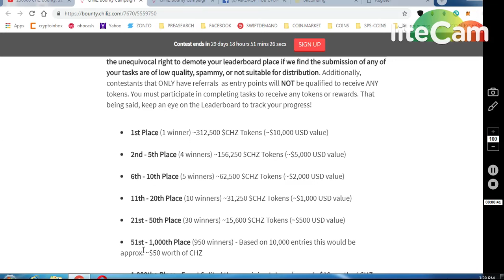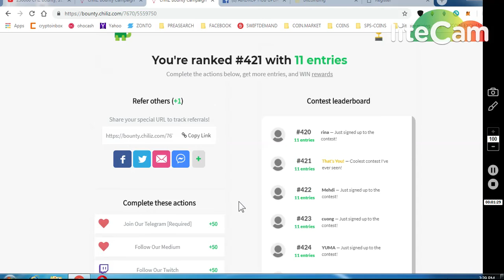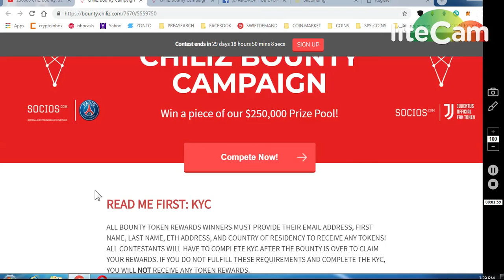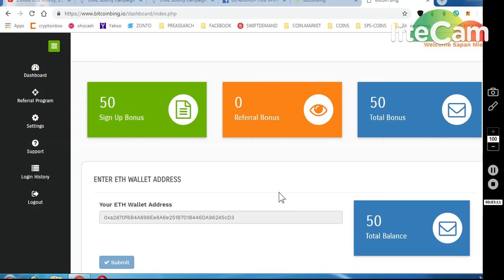*CHILIZ BOUNTY 250,000$ TOTAL POOL || *BITCOIN BING (1050 BING )AIRDROP LISTED IN MXC EXCHANGE.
ONGOING BOUNTIES :
     (WORTH 80-90$)
4) BITDEPOSITARY EXCHANGE EARLY ACCESS (12,90000 TOKENS

8) BINANCE STOP LOSS HINDI || BINANCE एक्सचेंज पर स्टॉप लोस